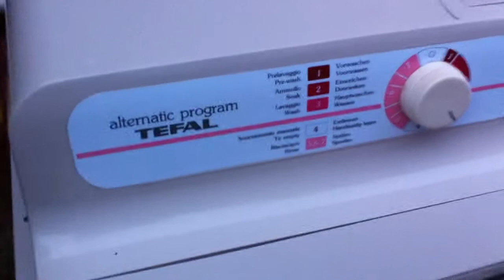FOR SALE - TEFAL CAMPERVAN CARAVAN MOTORHOME BOAT WASHING MACHINE